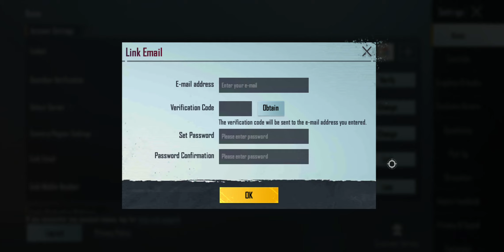[Lv 52] 4 SET | OPEN ALL FACE SEASON 4 HAIR S4 BEARD S7 | GLACIER LV1 | S1 COMBAT JACKET #102